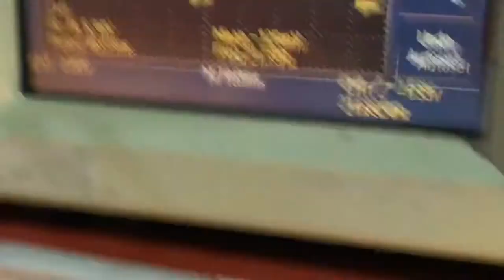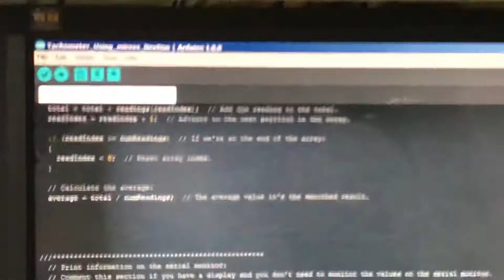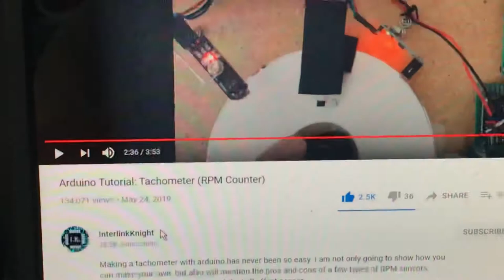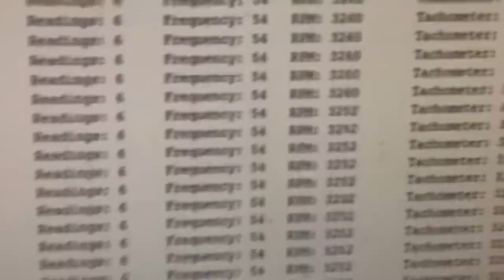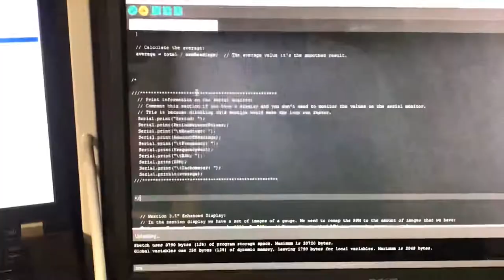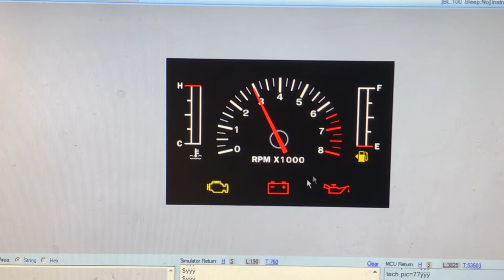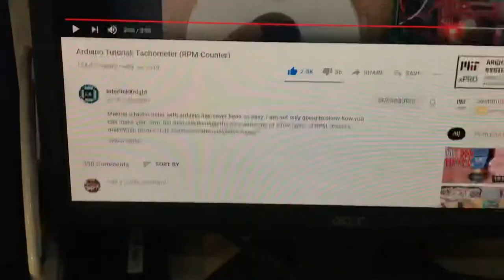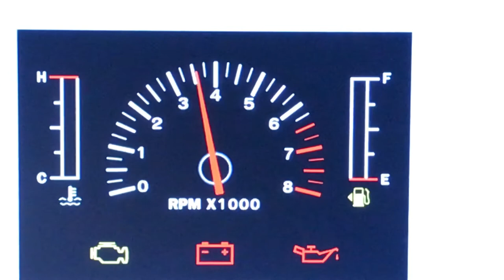DIY. Tachometer (RPM Counter) - สร้างเครื่องวัดรอบมอเตอร์ (อธิบายภาษาไทย)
ก่อนอื่นต้องบอกว่า ผมไม่ได้ เขียน Code แค่ เอามาทดลองทำแล้ว อธิบายเป็น ภาษาไทย ในเพื่อนๆที่อยากทำใส่รถไฟฟ้า เพราะว่า รถไฟฟ้าไม่มีเครื่องวัดรอบเลยอยากทำเอาไว้ดูสักหน่อย
Provided source code of Nextion and Arduino